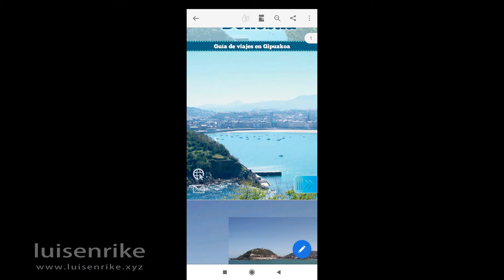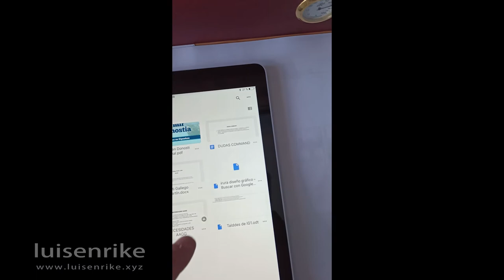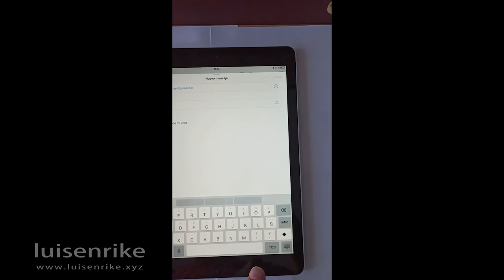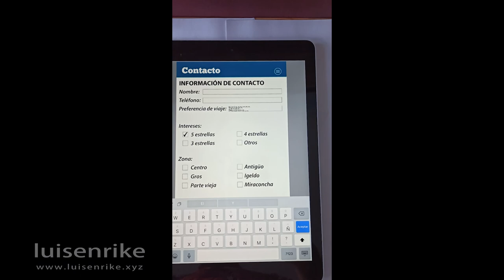PDF Interactivo. 06 Android & iPad (6 de 6)